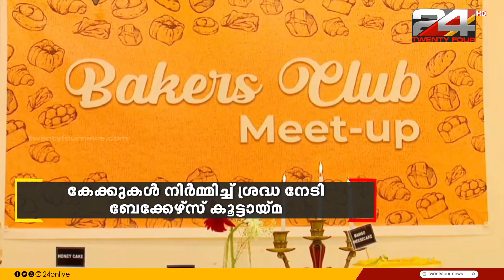കേക്കുകൾ നിർമ്മിച്ച് ശ്രദ്ധ നേടി മലപ്പുറം ജില്ലയിലെ വീട്ടമ്മമാരുടെ കൂട്ടായ്മ